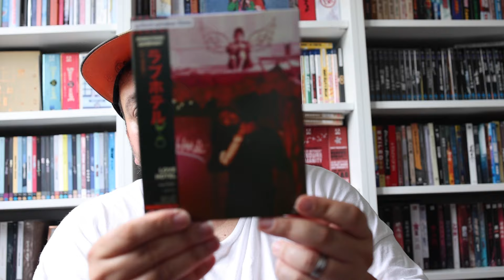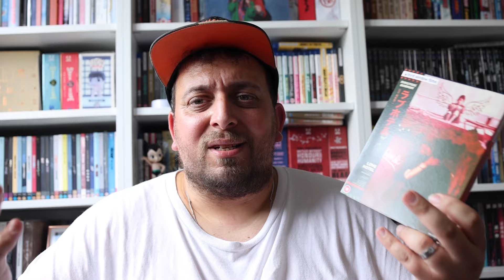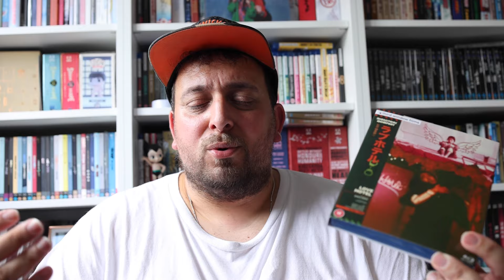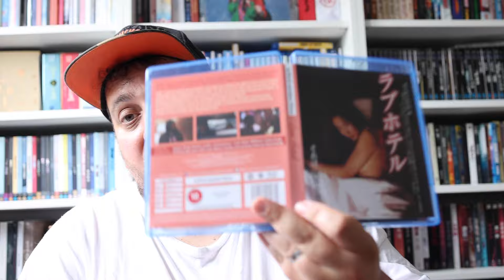Love Hotel - Bluray Review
In this video I discuss one of my favourite films that has just been released on Blu-ray from Third Window Films.